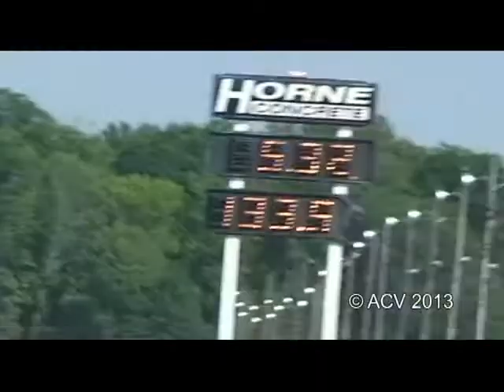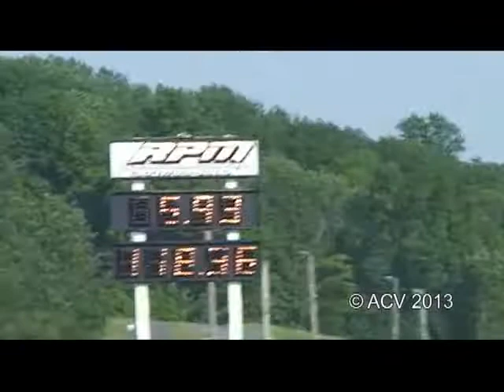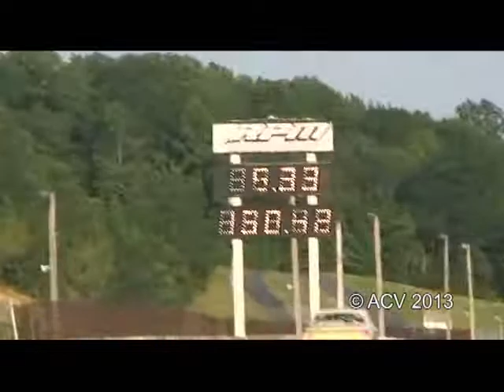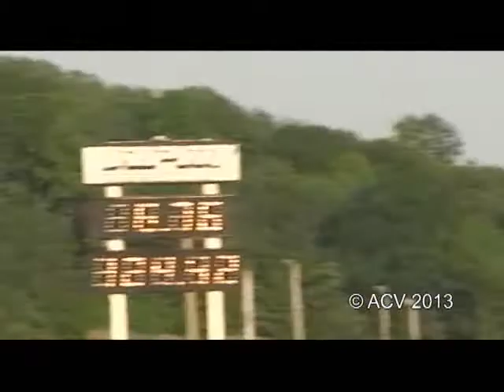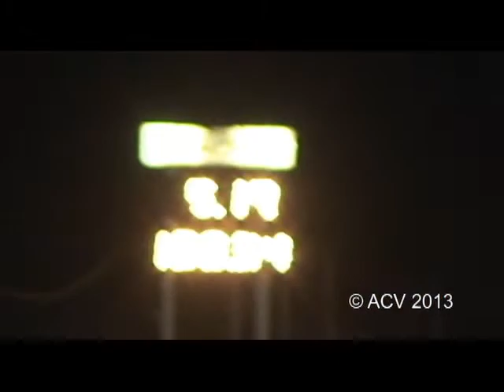CC June 1 Ultra DR